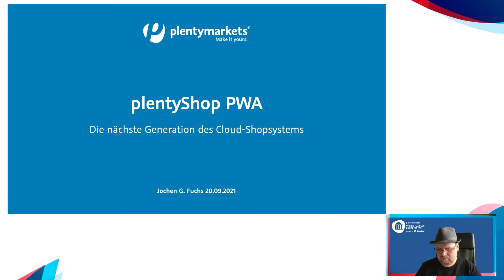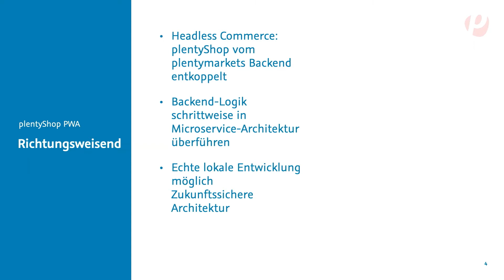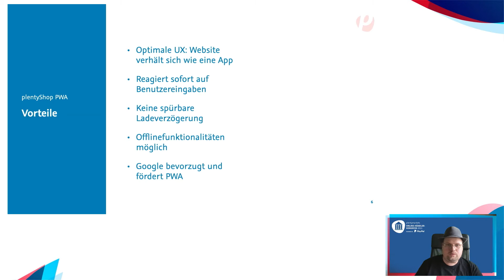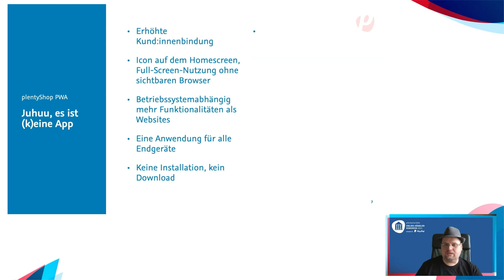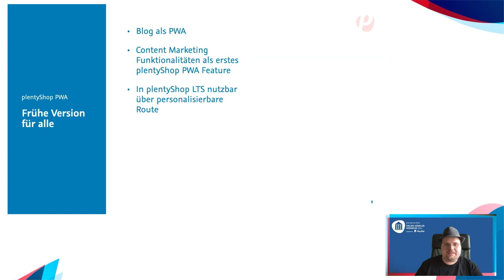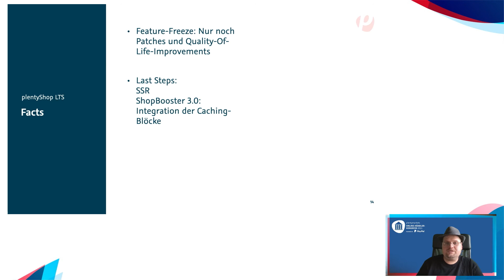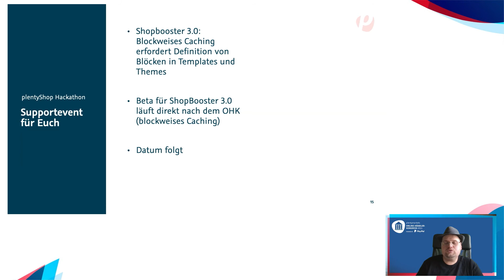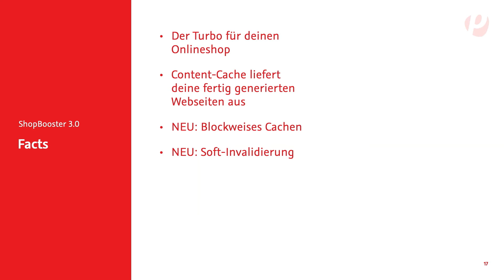plentyShop PWA - Jochen Fuchs plentysystems AG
Zum diesjährigen plentymarkets Online-Händler-Kongress
 geben wir einen Ausblick auf die
 kommende Generation unseres hauseigenen
Cloud-Shopsystems plentyShop.
Das noch im frühen Entwicklungsstadium
 befindliche System ist auf Basis modernster
Webtechnologien als sogenannte Progressive
 Web App (PWA) nach dem Mobile-
First-Ansatz konzipiert. Damit wird
 sich plentyShop im Wettrennen um das
modernste Shopsystem nicht nur auf die
 Zielgerade zu großen E-Commerce-Systemen
wie Magento, Shopware oder Shopify
 platzieren – sondern noch einen
 kleinen Schritt weiter: Denn plentyShop
 PWA wird später nicht als zusätzliches
Produkt, sondern als neuer Standard zur
Verfügung stehen.